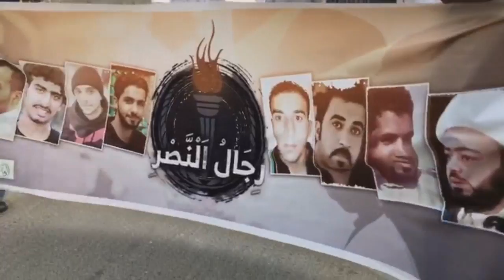مسيرة "رجال النصر" وفاءاً للمحكومين بالإعدام في بلدة المصلى 7/4/2017 Bahrain